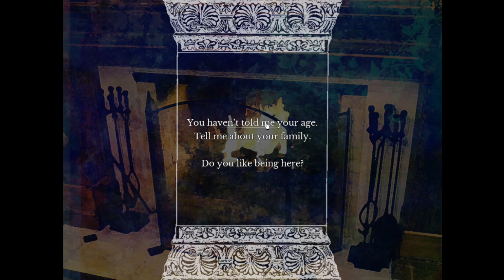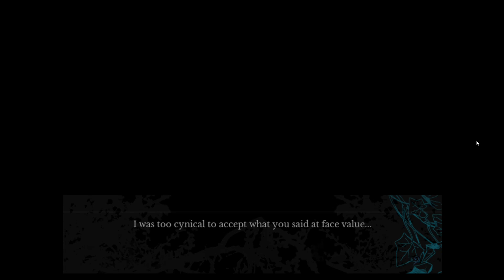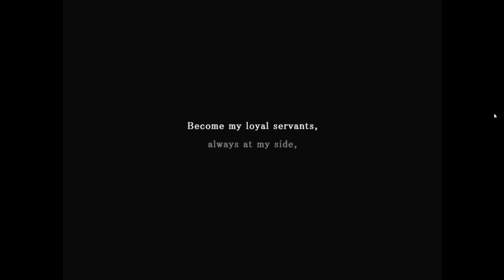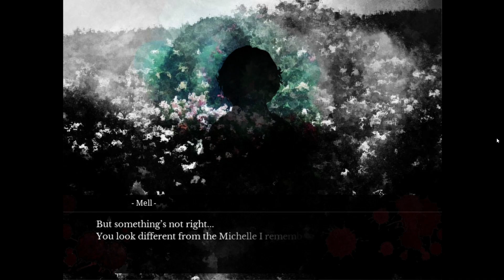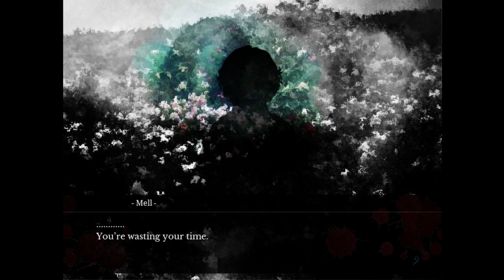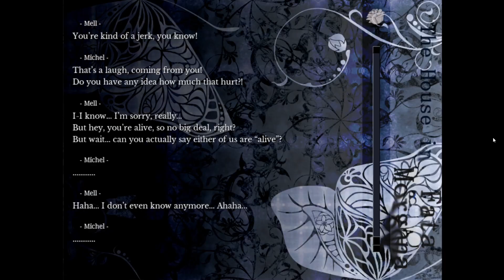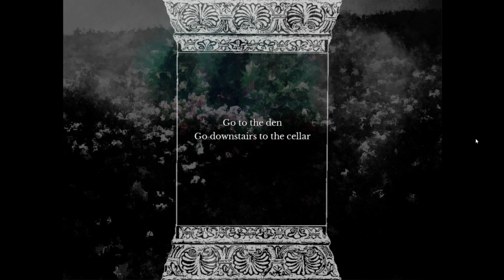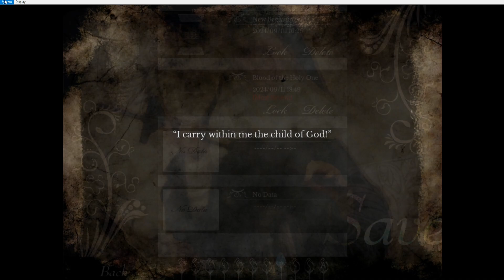The House in Fata Morgana - Part 27 - The Three Keys and Morganas Past?